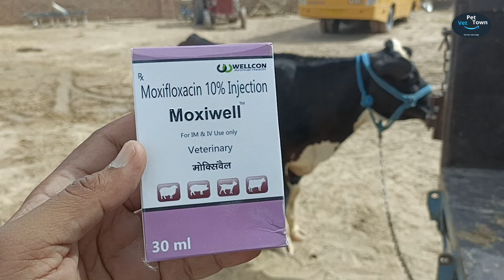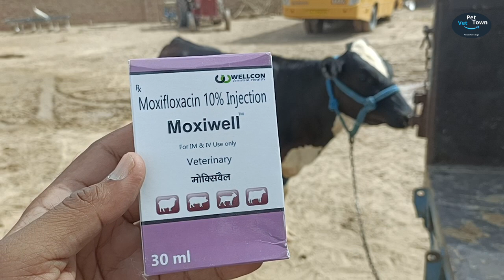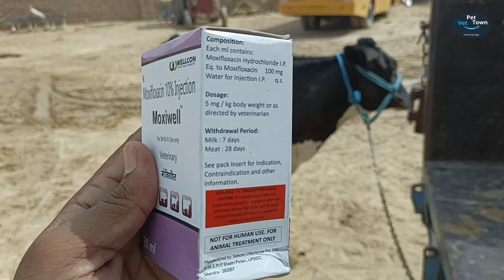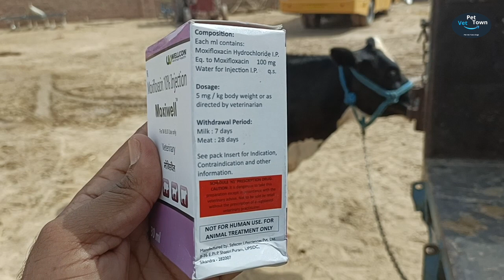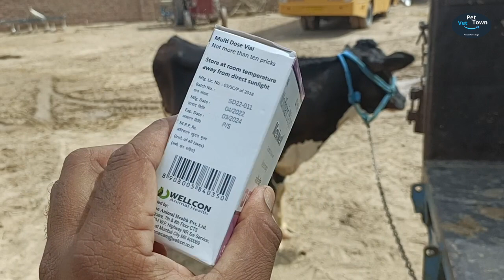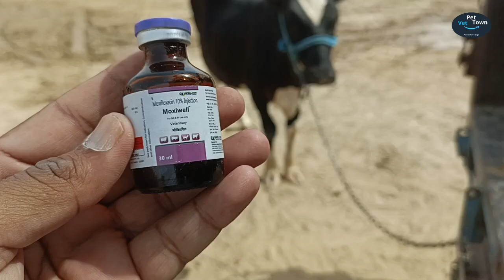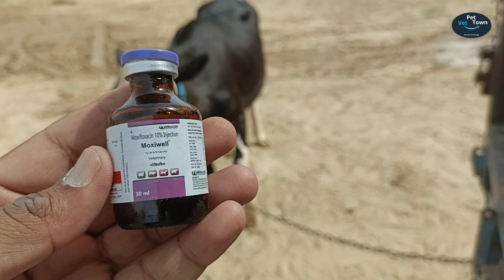Moxifloxacin Antibiotic Use in Cattle || Moxiwell का उपयोग पशुओं की कौन सी बीमारी में कैसे करें !